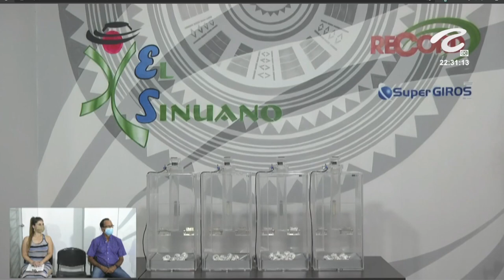EL SINUANO NOCHE Resultados VIERNES 20 DE MAYO de 2022 ✅🥇🔥💰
Hola buenas noches, te presentamos los resultados de las loterías y chances en Colombia, vamos con el Resultados del Chance Sinuano noche del VIERNES 20 DE MAYO de 2022.